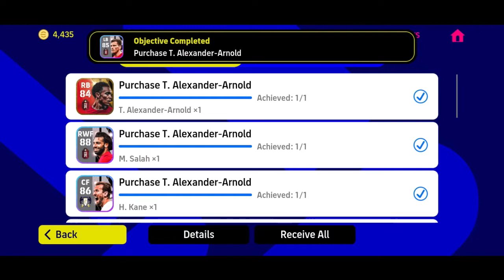Purchased T. Alexander-Arnold premium Ambassador Pack for 1500 Coin￼🔥🤩❤️